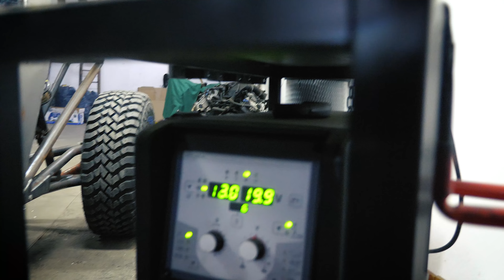Monster offroad Buggy bekommt neues Fahrwerk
xxProduktplazierungxx